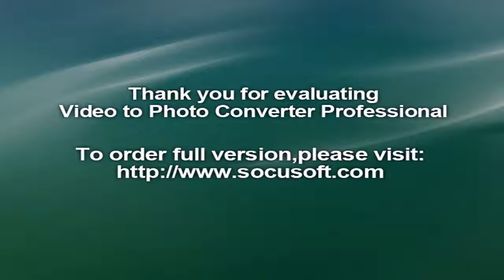Japanese retailer Uniglo planning major Perth outlet - The West Australian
Speculation has surrounded the identity of an unnamed international group that will take up residence in a revamped Plaza Arcade, plans for which went up for planning approval last month.

However, minutes from that Development Assessment Panel meeting show it was attended by two representatives from Uniqlo Australia.

The Plaza Arcade is facing a $6 million overhaul that would involve closing a portion of the arcade on the Murray Street Mall frontage to create a single retail tenancy over three levels.

Uniqlo has long been rumoured to be eyeing space in Perth, following the likes of Zara, Topshop and H&M.

British retailer Superdry revealed last week it was setting up its first Perth store in Hay Street mall. It will open on the ground floor of the Savoy Hotel building.